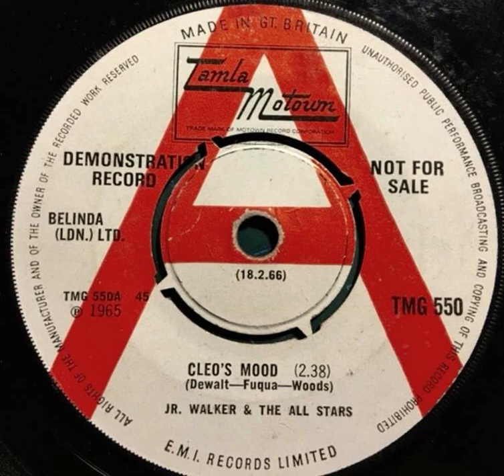Jr. Walker & The Allstars - Cleo's Mood - UK Tamla Motown Demo released 18.02.66